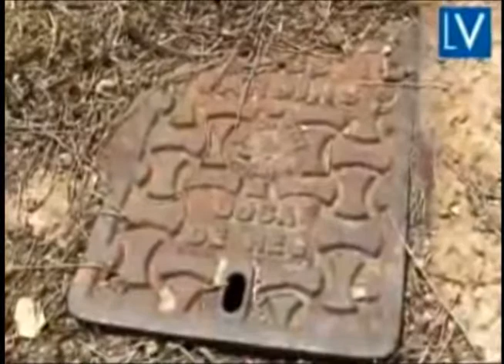21 abril 2011 sequia en Tamaulipas en especial en el norte con Elyanna Montelongo